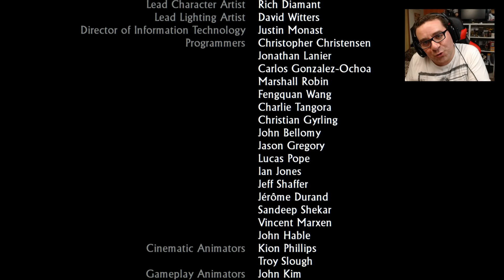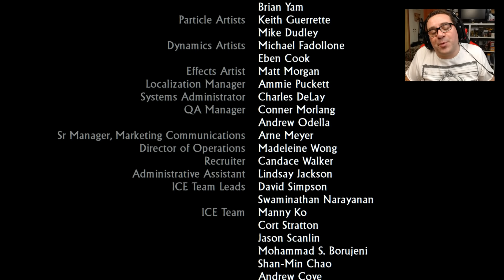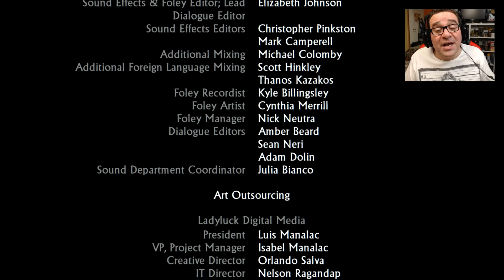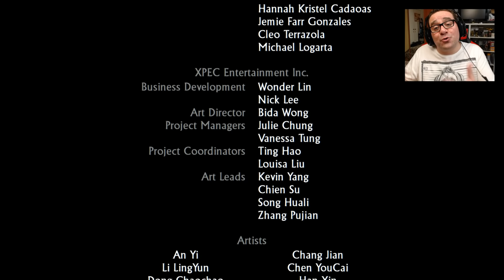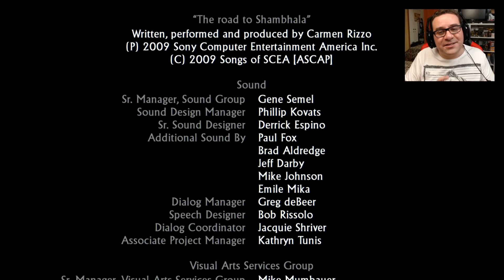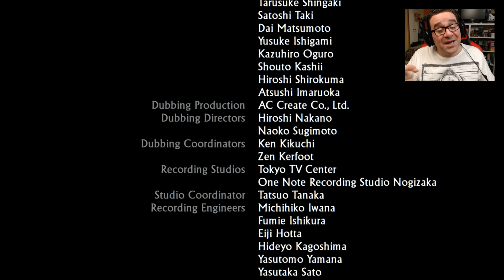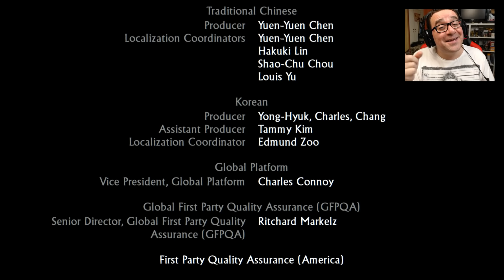Uncharted 2 : Among Thieves FIM (PS4) | O FIM DE SHAMBHALA (Português/Remasterizado)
Obrigado a todos que acompanharam mais uma fantástica série

PARCERIAS